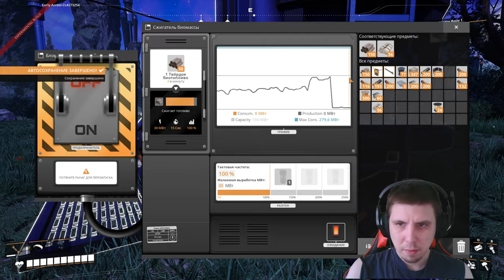Satisfactory \2024/Прохождени:В поисках дисков и исследований новых технологий [part 4]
🎮PLAY TOGGETHER 🎮
-Steam: rmvz71
-EpicGames: RMVZ27